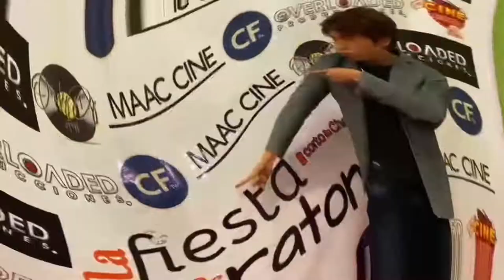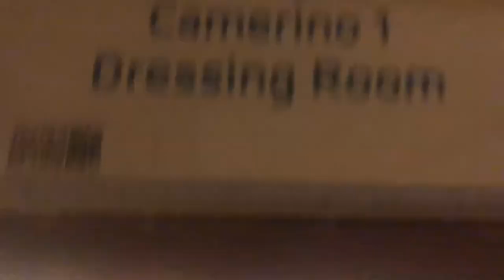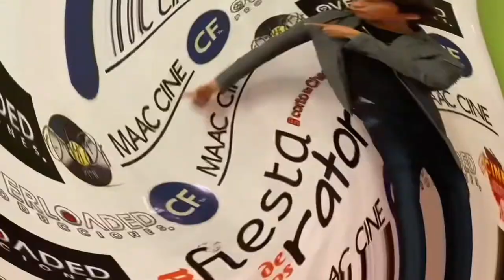Una semana de incendio🔥-teatro 🎭y temblor 😮‍💨😎🚀🎬ecuador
Comenzamos bien hasta que llegó el incendio junto con el temblor en Guayaquil 😮‍💨😳🎬